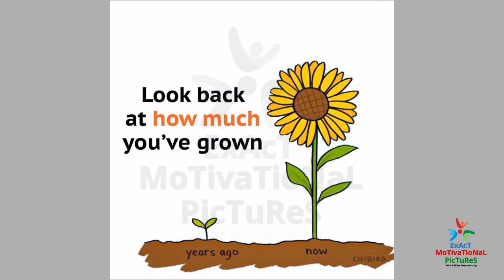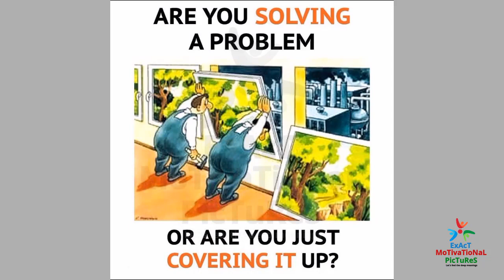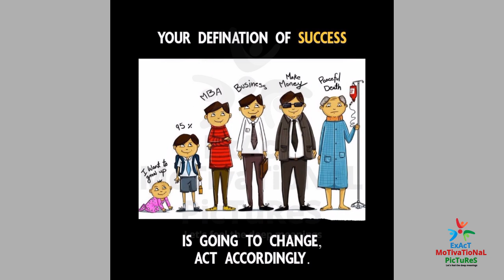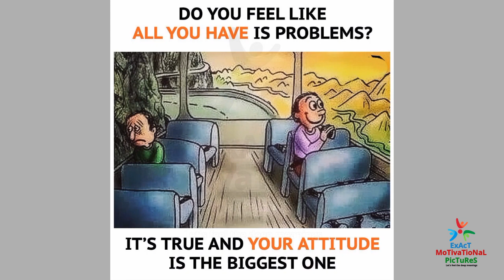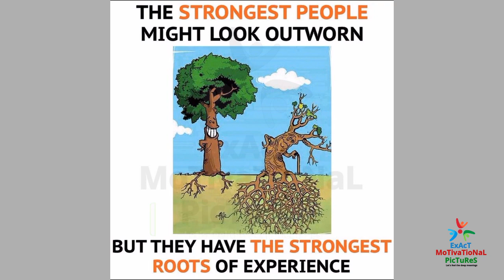"VibeVictory: Positive Energy Boost"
This Deep Meaning Pictures video includes Top Powerful Motivational images With Deep Meaning | One Picture Millions Words | Today's Sad Reality.

These pictures are more powerful than words (with deep meaning) will inspire you to be successful in life. These Pictures Speak Louder Than Words. These deep meaning images are painful but true and motivating.

This video brings some powerful motivational quotes. Use these quotes to learn the habits that will compound your own success, and let us know which one is your favorite one from the whole video.

penwin
cartoonaday
truthinsideofyou
shaditoon
john holocroft
pawel kuczynski

Note ▶
If you have an issue with this video content then please get in touch with me through email " ". Once I receive your message, I believe that you are the proper owner of this content. Then I will discuss it with you and take the action you say.